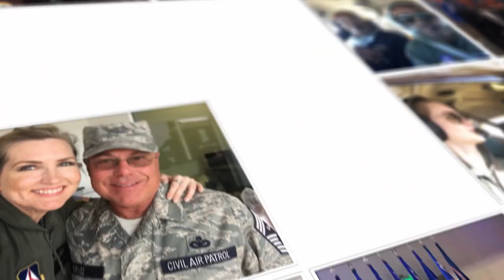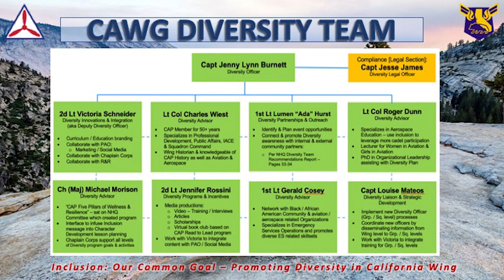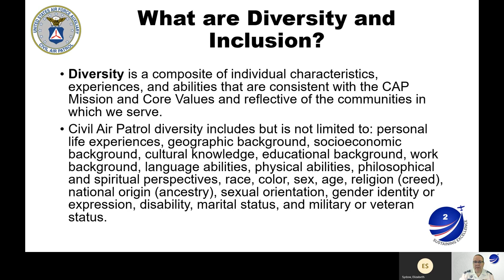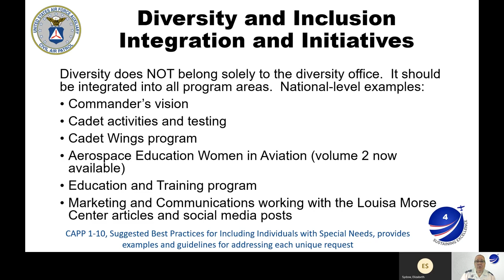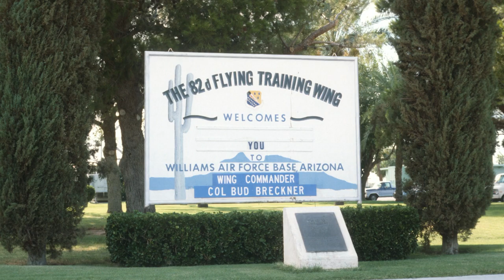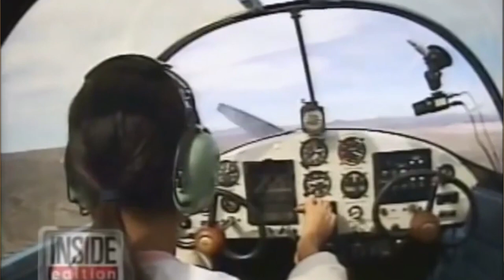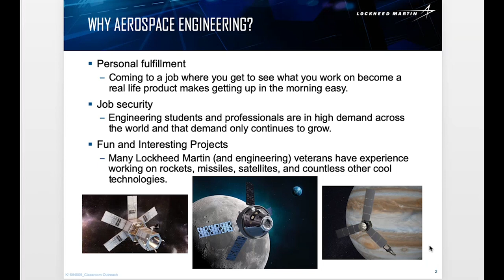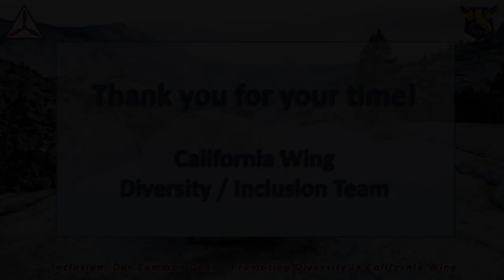CAP California Wing Conference Diversity Presentation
Lead by Capt Jenny Lynn Burnett, California Wing Diversity Officer, this session of the California Wing Conference covers a number of case studies related to diversity.